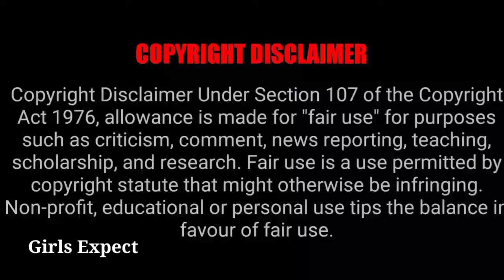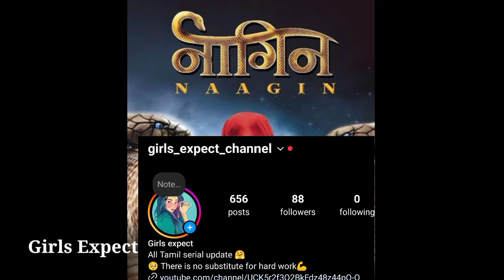ஒரு வருடத்திற்கு மேலாக எதிர்பார்த்த புதிய சீரியல் 😍 Soon.. Girls Expect 💙